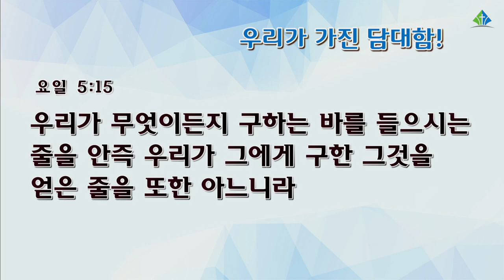[예원교회] 수요예배 - 우리가 가진 담대함! - 김대희목사 - 2021.11.24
우리가 가진 담대함!
김대희목사